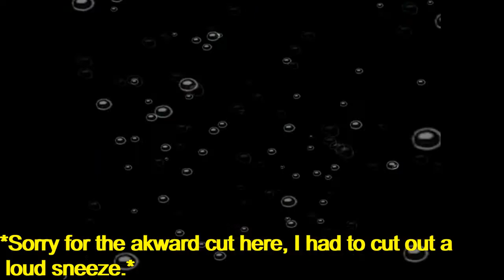Let's Play: Spongebob Squarepants: Battle For Bikini Bottom: Episode 14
I continue on in "Kelp Forest" (after grabbing the sock that's inside the garbage bin behind the "Krusty Krab") by helping Barnacle Boy retrieve his stolen power crystals in the Kelp Cave. After that, I race down the Kelp Vines and beat Mermaid Man's best time and collect the last 2 socks in the "Kelp Forest" afterwards.